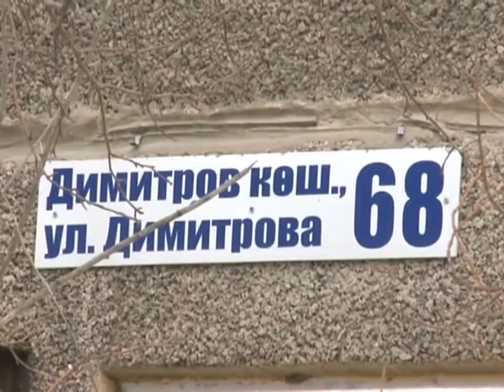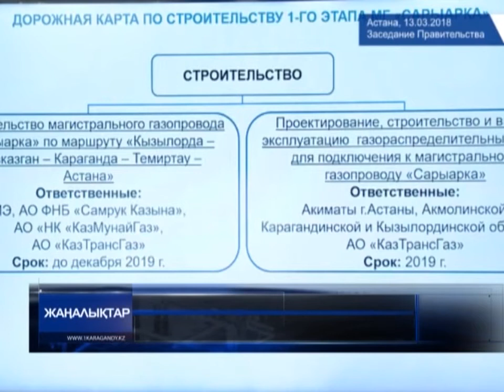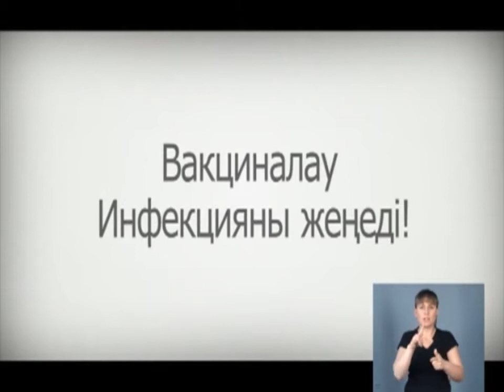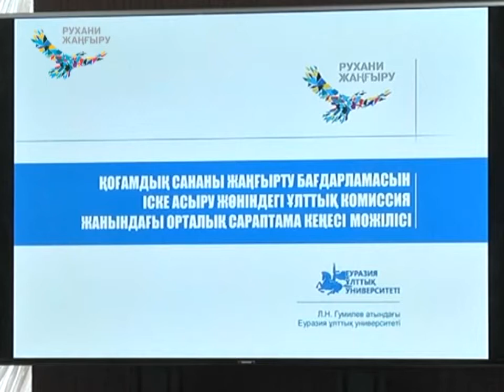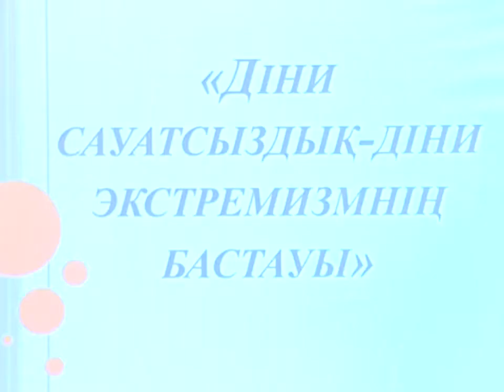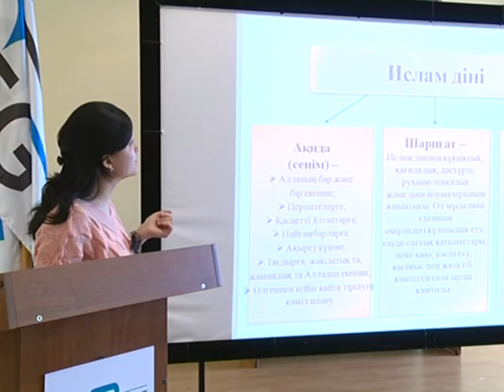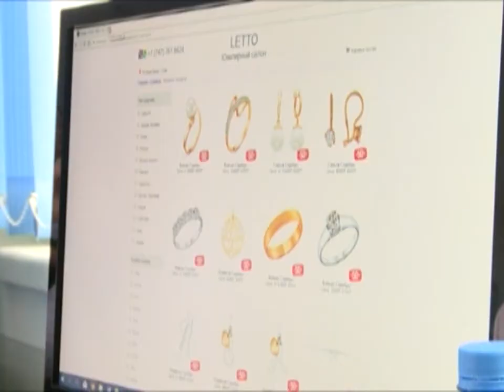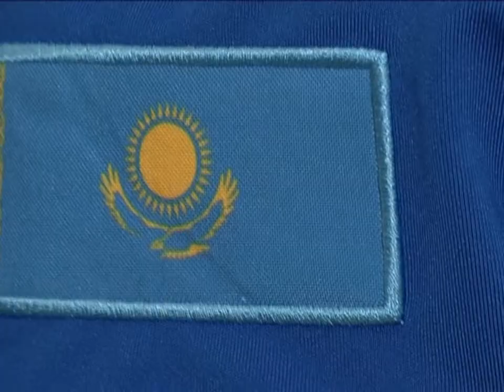14/03/2018 - Бірінші Қарағанды телеарнасының жаңалықтары